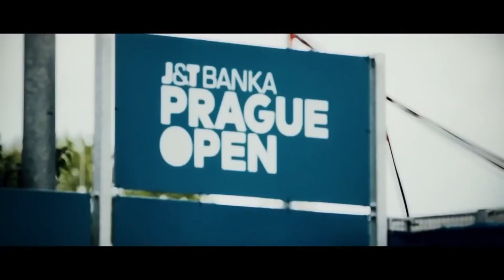Теннис. WTA Прага. Потапова - Севастова. Анализ матча. Будет 100-ый плюс?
Новая неделя и соответственно новый турнир. На очереди - Прага. Из множества матчей первого круга моё внимание привлекло противостояние Севастова - Потапова. Именно его мы и разберём в данном видео. Будет ли это 100-ый плюс на моем канале?

Пишите свое мнение в комментариях, мне оно очень важно. Так же, не забывайте пожалуйста ставить "палец вверх", если вам видео понравилось, или палец вниз, если видео вам не понравилось.

(чтобы с киви перевести на вебмани, надо: зайти в свой киви кошелек. затем: оплатить - платёжные системы - вэбмани (webmoney).